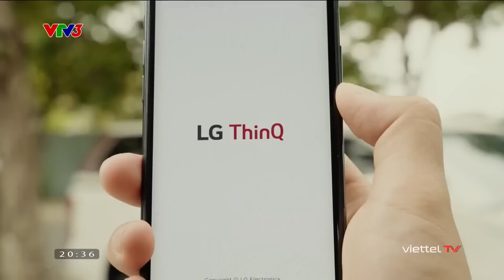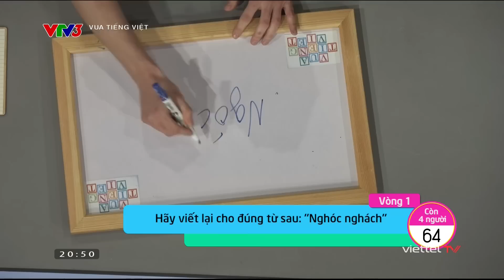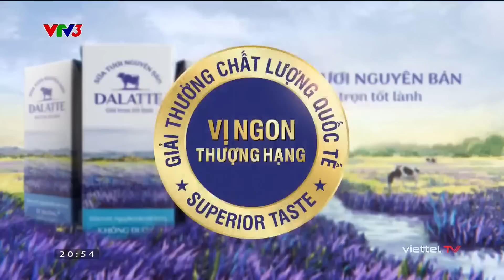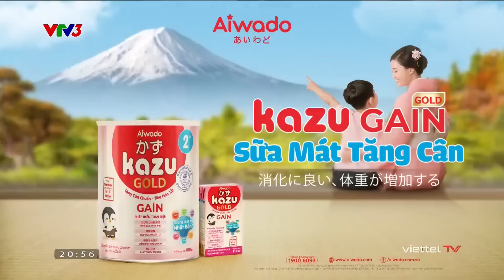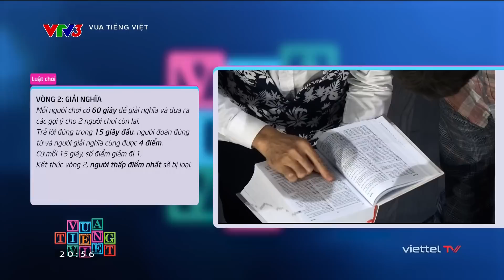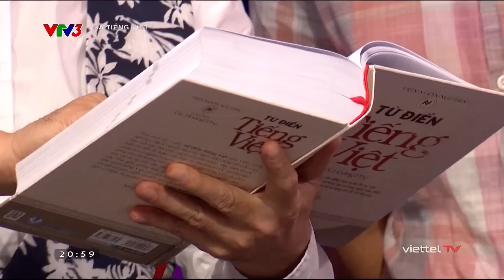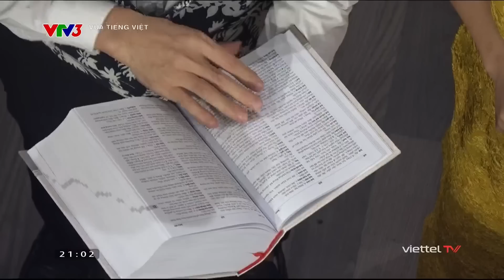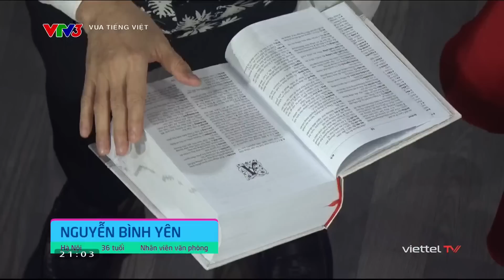Vua tiếng Việt (mùa 2) | Tập 25 (24.3.2023) [VTV3]